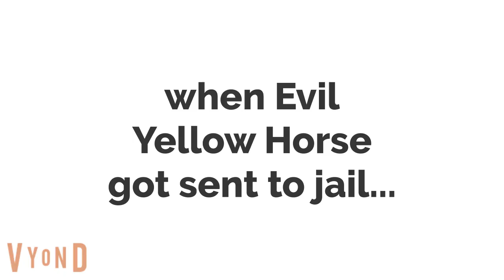Steven Sansom & Friends - Episode #31 - Evil Yellow Horse beats up Princess the Cinderella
Evil Yellow Horse beats up Princess the Cinderella
Cast:
Corey Foulem
Cassie Cat
Amber (Cassie's Mom)
Evil Yellow Horse
Yellow Horse
Black Bear
Brian Willie
Steven Sansom
Princess the Cinderella
Allison Cinderella
Kimberly Sansom
Alan Officer
Brian Officer
Dave Officer
Rebecca Peters
Ashley Watson
Justin Watson
Caillou Anderson